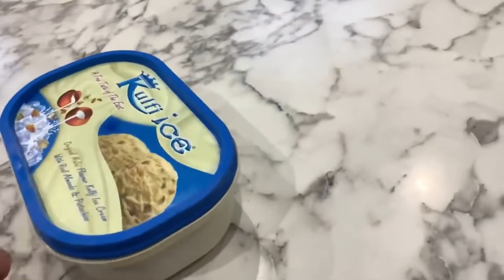Eid Ki Shopping /Yaha Se Nahi Ki / New Keema Karela Recipe /Yasmin Cooking/Vlogs